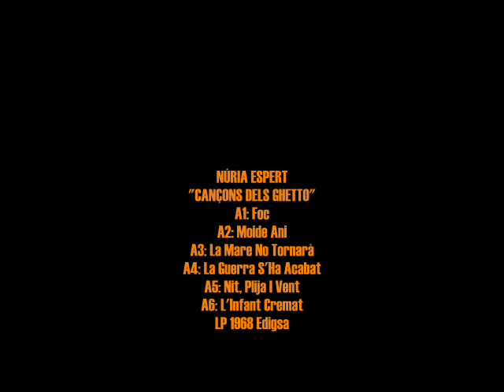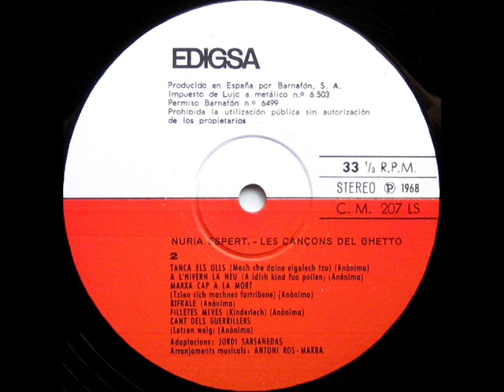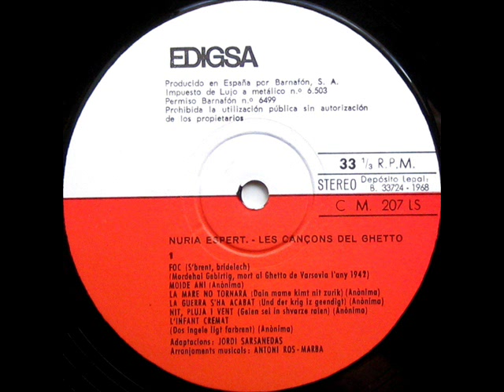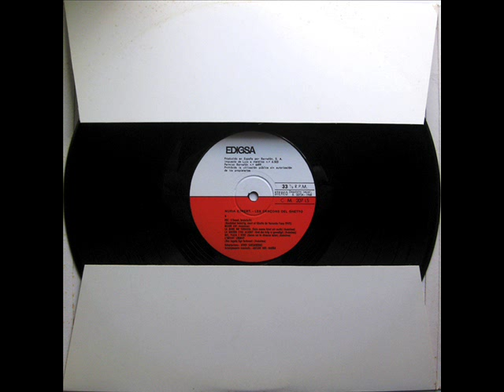Núria Espert - Cançons Del Ghetto - LP 1968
Intèrpret: Núria Espert
Títol: Cançons Del Ghetto
Format: LP 33 RPM
Segell: Edigsa
Número de Catàleg: CM 207 LS
Any: 1968
Adaptacions: Jordi Sarsanedas
Arranjaments Musicals: Antoni Ros-Marbà

A1: Foc (S'brent, Bridelech) [Mordehai Gebirtig] 0:00
A2: Moide Ani [Anònima] 2:50
A3: La Mare No Tornarà
(Dain Mame Kimt Nit Zurik) [Anònima] 5:19
A4: La Guerra S'Ha Acabat
(Und Der Krig Iz Geendigt) [Anònima] 8:09
A5: Nit, Pluja I Vent
(Geien Sei In Shvarze Raien) [Anònima] 10:26
A6: L'Infant Cremat (Dos Ingele Ligt Farbrent) [Anònima] 13:09

B1: Tanca Els Ulls
(Mach She Daine Eigalech Tzu) [Anònima] 16:31
B2: A L'Hivern, La Neu
(A Idish Kind Fun Poilen) [Anònima] 19:43
B3: Marxa Cap A La Mort
(Tzien Sich Machnes Fartribene) [Anònima] 22:33
B4: Rifkale [Anònima] 24:50
B5: Filletes Meves (Kinderlech) [Anònima] 27:55
B6: Cant Dels Guerrillers (Letzen Weig) [Anònima] 30:44